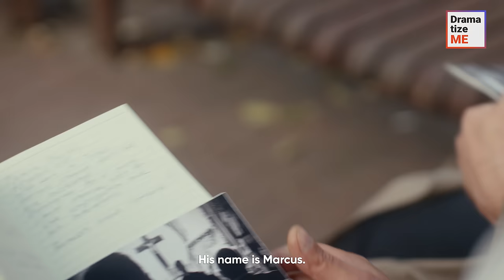Girl Seeks Advice From A Priest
Watch as a humble wife tiptoed out of bed at night, only to get caught in the act by her husband’s jealous eyes! The woman expressed her need for more personal space, but he believed that she was cheating on him. Was she able to deal with her insecure husband's accusations?

But wait, things got even juicier! A private investigator ended up revealing some pretty shocking photos of the woman with a charismatic priest! Was it really a case of infidelity, or simply the husband’s jealousy playing tricks on him?